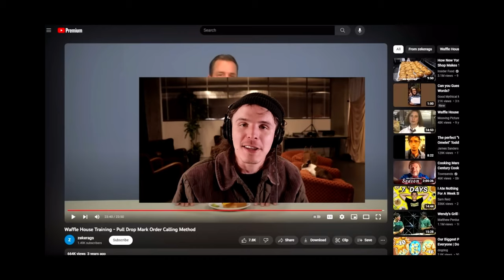Diet Content Cop 2: The Bland Taste